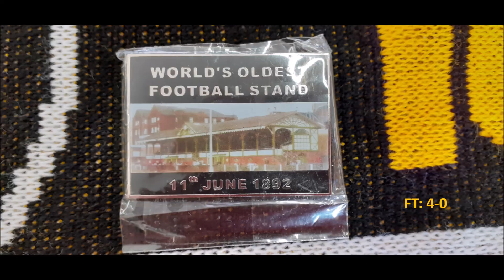Great Yarmouth Town FC (R) vs Horsford United FC - The Goals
Anglian Combination League (Division Three) 2022/23 Season.

Sam Adam Hattrick.

HT: 2-0  FT: 4-0